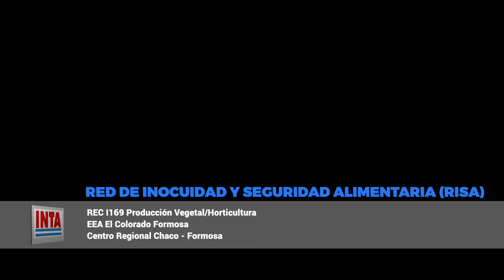Red de Inocuidad y Seguridad Alimentaria (RISA)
Todas las personas tienen derecho a una alimentación inocua y nutritiva en cantidad y de calidad sin presentar ningún un riesgo para la salud.

Los actores de la cadena alimentaria lo saben y trabajan cada día para que nuestras comidas sean seguras.

Inocuidad y la seguridad alimentaria implica disponer alimentos adecuados y accesibles.
Todas las personas a lo largo de la cadena alimentaria cumplimos una función para garantizar la inocuidad en los alimentos que consumimos.

La inocuidad implica que un determinado alimento no produzca daño a la salud al ingerirlo
Para que el alimento sea considerado inocuo.

Cualquiera sea el sistema de producción utilizado orgánico, agroecológico o convencional.
Debe cumplir con los requerimientos dispuestos en el Código Alimentario Argentino.

Los requisitos mínimos son:
• Documentación obligatoria: Inscripción en el SENASA (RENSPA) y Documento de transito Vegetal (DTV)
• Realizar el uso eficiente, seguro y racional del AGUA
• Emplear en el momento de la cosecha, acondicionamiento y empaque en el predio agua potable.
• Impedir el ingreso de animales a las áreas cultivadas.
• Utilizar productos fertilizantes, minerales, orgánicos y enmiendas aprobadas por el SENASA.
• Buen uso de productos fitosanitarios
• Contar con la asistencia de un técnico o profesional para asesorar en la Implementación de las Buenas Practica Agrícolas (BPA).

LA INOCUIDAD DE LOS ALIMENTOS ES UN ASUNTO DE TODOS.